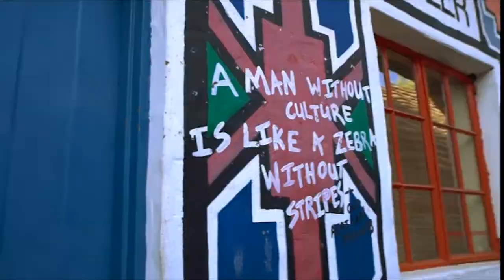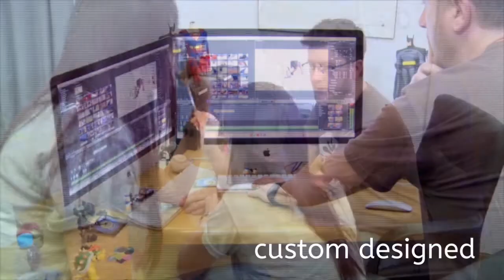Katy Kruger SA - Short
Katy Kruger SA designs and manufactures handmade leather bags.
100% leather, handmade and spectacular!
This is Katy Kruger.